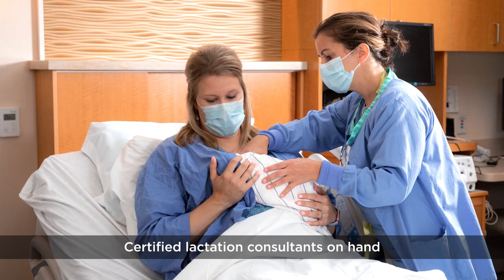Birthplace Tour - M Health Fairview Southdale Hospital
With locations all across Minnesota, The Birthplaces at M Health Fairview offer family-centered care close to home and easy access to nationally recognized experts. We’re bringing families peace of mind at every step of pregnancy and childbirth.